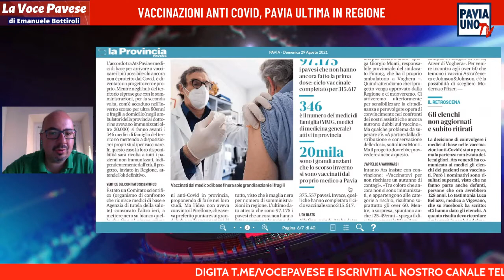LA VOCE PAVESE - VACCINAZIONI ANTI COVID, PAVIA ULTIMA IN REGIONE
⭕ L'accordo tra Ats Pavia e medici di base per arrivare a vaccinare il più possibile chi ancora non è protetto dal Covid, è diventato un progetto vero e proprio. Mentre negli hub del territorio si prosegue con le somministrazioni, per la seconda volta, com'è accaduto nell'inverno scorso per ultra 80enni e fragili a domicilio(negli ambulatori della provincia i dottori ne avevano immunizzati oltre 20.000) si fanno avanti i 346 medici di famiglia del territorio mettendo a disposizione i propri studi per vaccinare. In questo caso la loro disponibilità sarà rivolta a tutti i pazienti non immunizzati, indipendentemente dall'età. Il progetto, inviato in Regione, attende l'ok definitivo. Vertice del Comitato scientificoÈ stato un Comitato scientifico (organismo di confronto che riunisce medici di base e Agenzia di tutela della salute) convocato l'altro ieri, a mettere nero su bianco quella che fino al giorno prima era solo una proposta. I medici di famiglia in più occasioni si erano messi a disposizione per accelerare le vaccinazioni anti-Covid in provincia, proponendo di farle nei loro studi. Ma l'idea non aveva convinto il Pirellone, che aveva preferito puntare sui grandi hub e sulle vaccinazioni di massa piuttosto che su un'attività capillare. Scelta che, almeno per la provincia di Pavia, non ha funzionato del tutto, visto che è maglia nera per numero di somministrazioni in regione. L'ultimo dato attesta che sono 97.175 i pavesi che ancora non hanno fatto nemmeno la prima dose. In particolare, su una popolazione target di 472.722 persone, la prima iniezione è stata fatta al 79,45%, ossia a 375.557 pavesi. Invece, quelli che hanno completato il ciclo vaccinale sono 315.617.

🎙 La Voce Pavese di Emanuele Bottiroli: il commento in diretta al fatto del giorno in provincia di Pavia.

📲 Per non perdere la diretta clicca qui sotto su "Ricevi il promemoria" e ti sarà inviato un avviso per non perdere l'appuntamento.